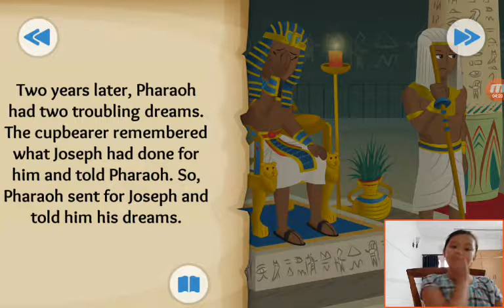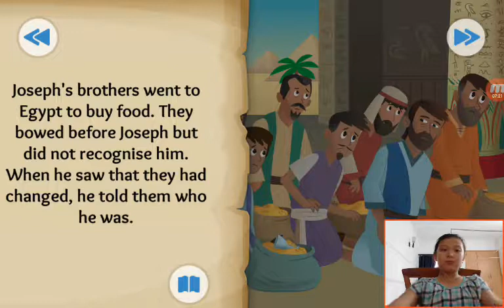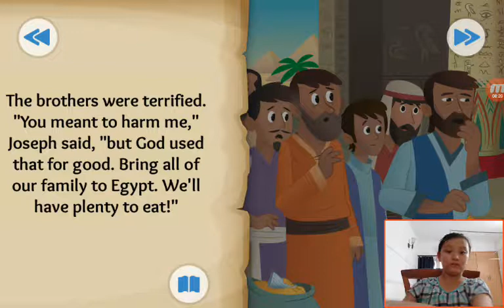‹Kids›Grace：Wonderful Bible Story‹성경이야기›– Dreams Come True about Joseph's rise to power